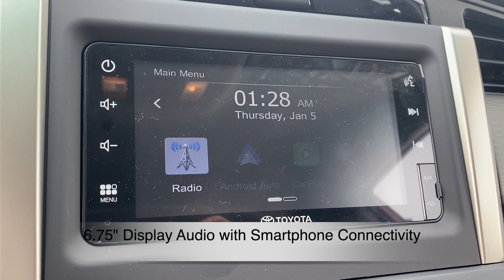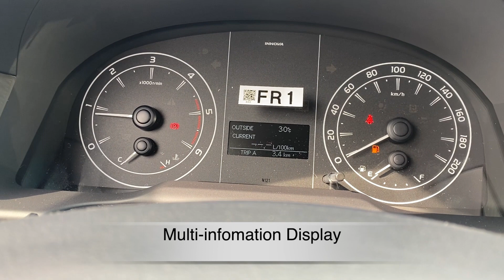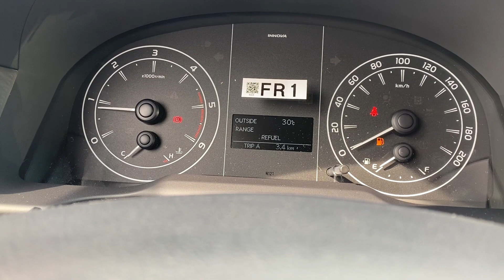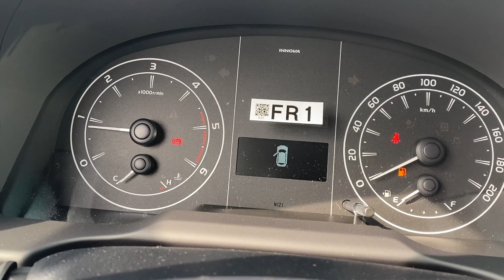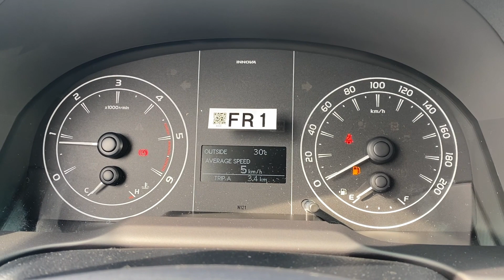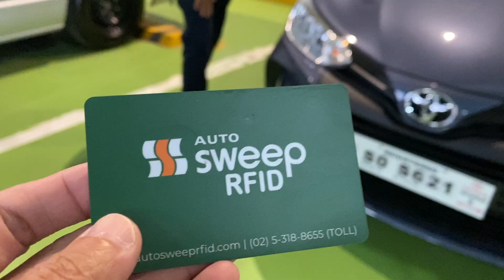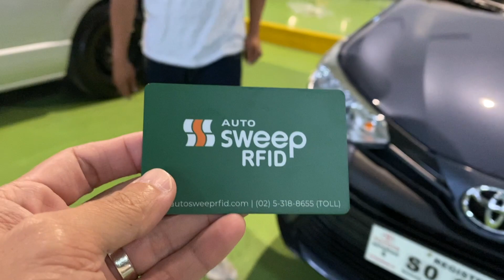Toyota Innova E Diesel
Gawang Pinoy, Para sa Pinoy! Proud maging Pinoy!